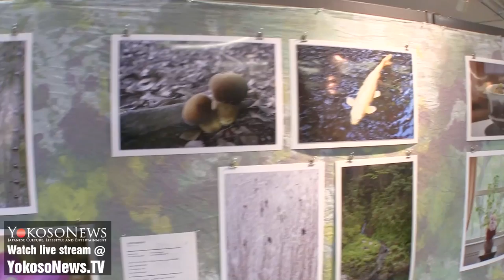Foreign Artists Exhibition (FAE) 26 live from Nagoya on Sat Nov 5, 2011 (JST)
Live at noon on Saturday, November 5 (JST) from Nagoya International Center, YokosoNews introduces Foreign Artists Exhibition 2011 (FAE 26).

During the live cast, various professional and amature foreign artists, who reside in and around Nagoya, will showcase their art works as well as their lifestyle in Nagoya.

We will discuss if it's easy or difficult to do an art in Japan. The artists include from college students to veteran woodprint artists. Some of them have lived in Japan and continued their art over 30 years.

This live cast is the open-to-the-public. If you live near Nagoya, please come to Nagoya International Center and join or watch the live cast live!